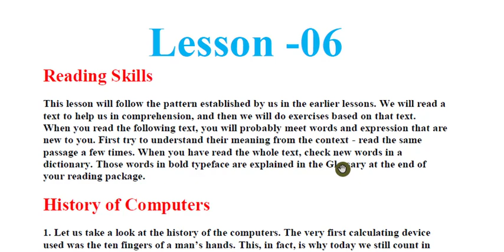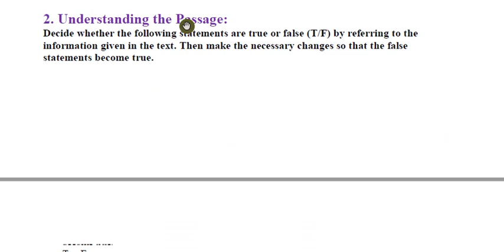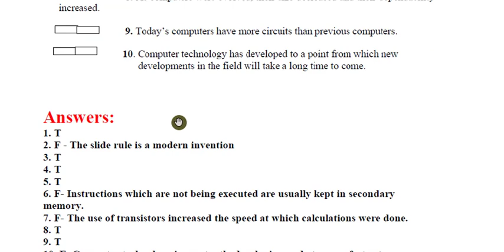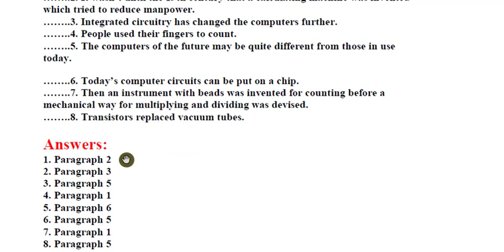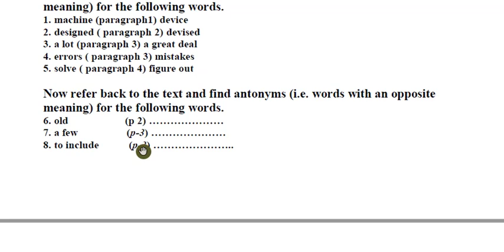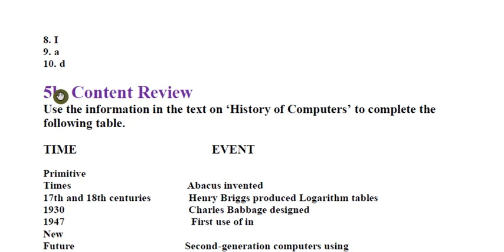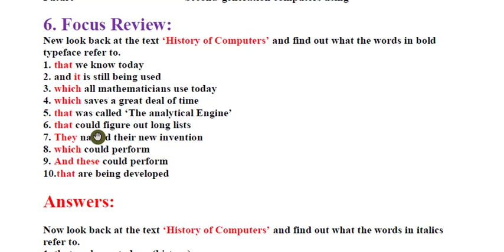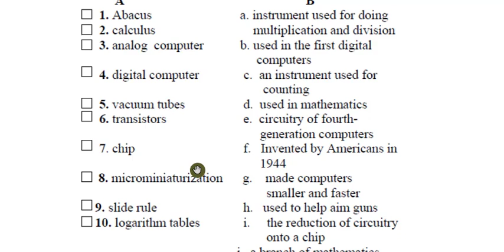Eng101 short lecture 6|| vu help|| student life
Eng101 solution for students
Vu help
Vulearning